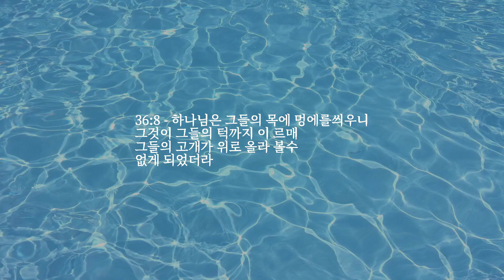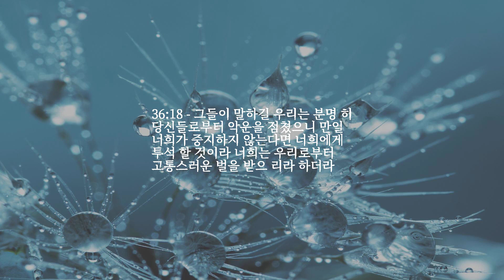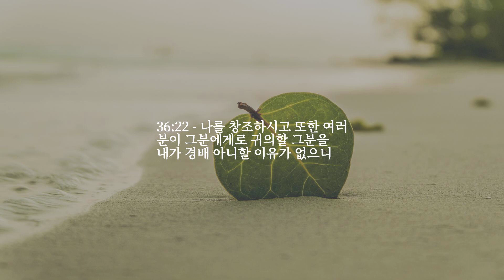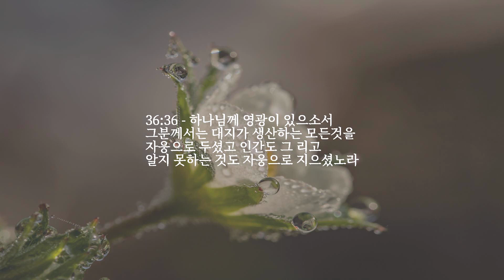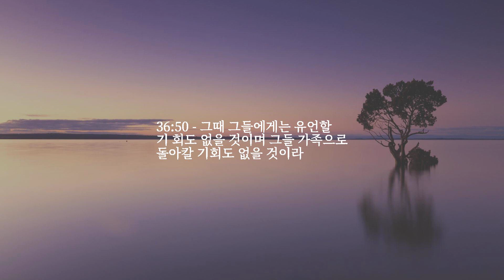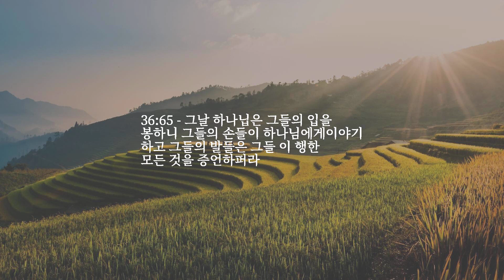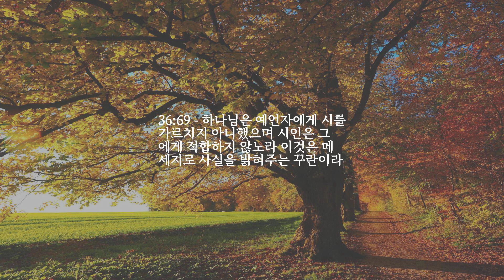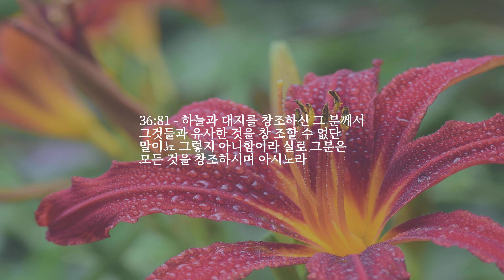장 36 — 야신